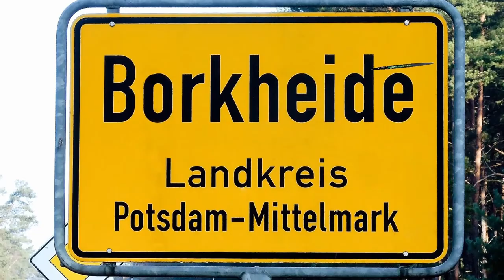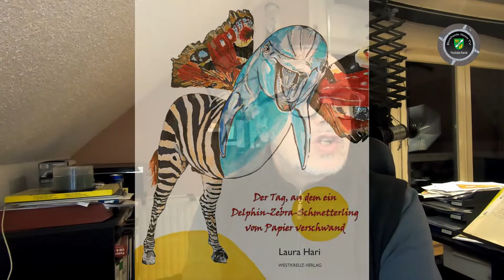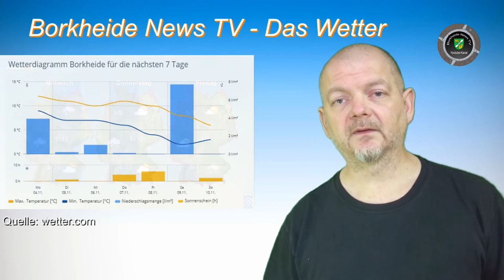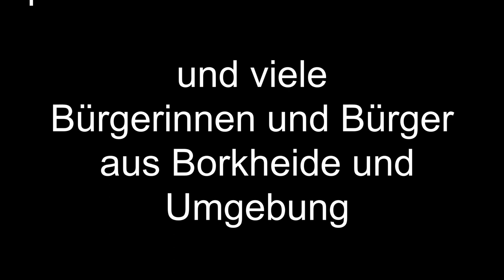Ende der Geisterzeit BNTV vom 04.11.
Informationen der Woche aus Borkheide: Geister verlassen Borkheide; Enten und Gänse auf dem Tisch; Jobs, Jobs, Jobs; Laternenumzug am Freitag; Jugendfeuerwehr reist nach Dresden; Lesenachmittag in Borkwalde; Indische Musik und Märchen in der Mensa; 3. Glühweinparty von BNTV; E- Jugend und Herren holen 3 Punkte; Matze hat ne Meise; allen eine tolle Woche wünscht das Team von BNTV